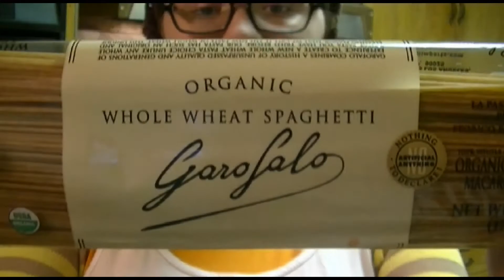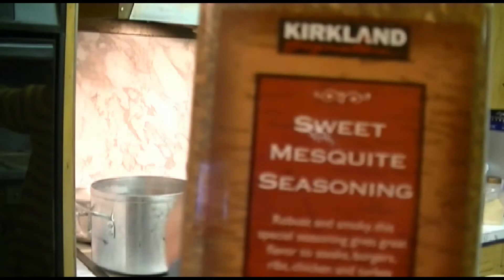VEDID 6 - Dully Makes Spaghetti! :D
So in this video, I make spaghetti.

I'm serious about hitting me up with challenges, recipe requests, anything like that. Go for it! I'll do (almost) anything!